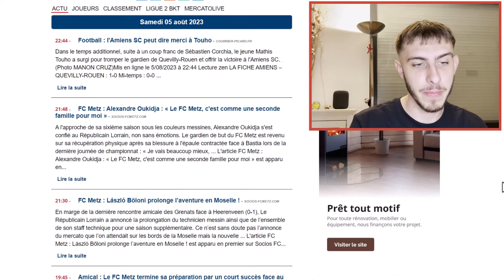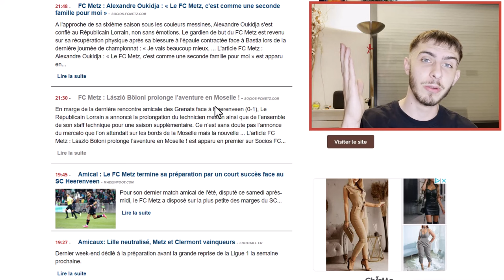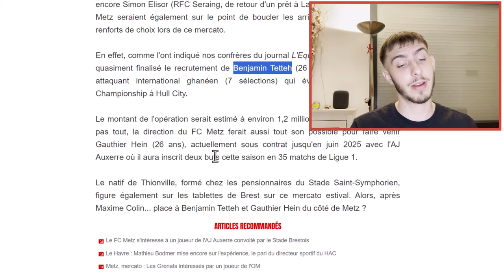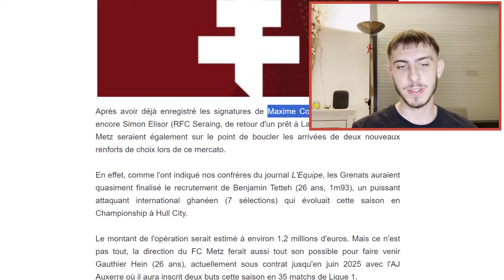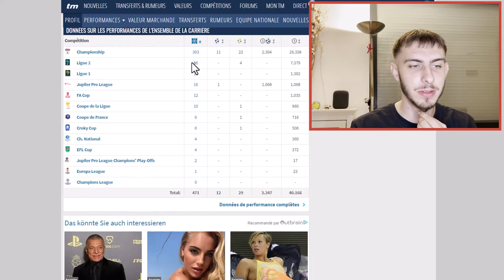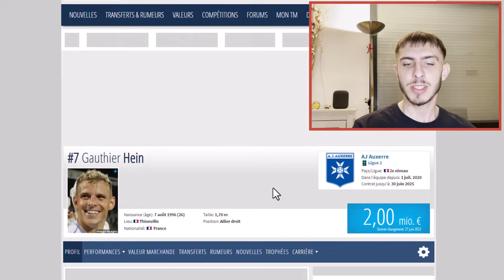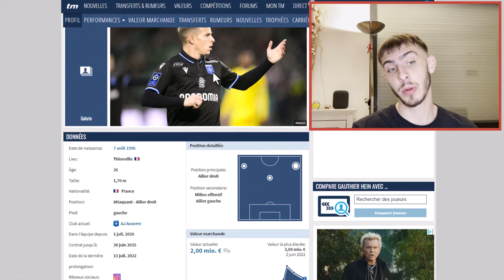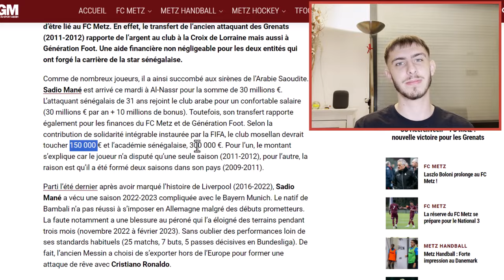Point Mercato #5 : On tient le remplaçant de Mikautadze ? Retour de Gauthier Hein ? (Analyse)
Une semaine avant la reprise du championnat, le mercato bat son plein pour le club à La Croix de Lorraine ! Entre officialisations, incertitudes et spéculations, le Grenat Time vous offre un nouveau point sur l‘actualité transferts du FC Metz ! Bonne vidéo !

Tu y retrouveras tous nos réseaux comme :

TWITTER / FACEBOOK / TIKTOK, toujours la même rengaine mon boy - toujours sous le nom de Grenat Time !

À bientôt ! 💪